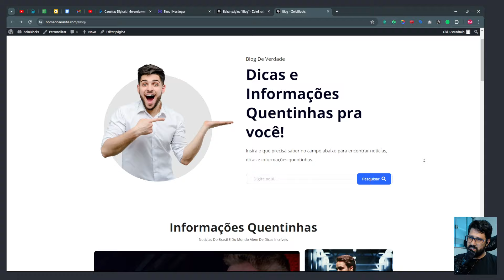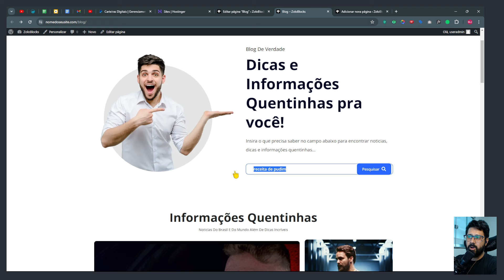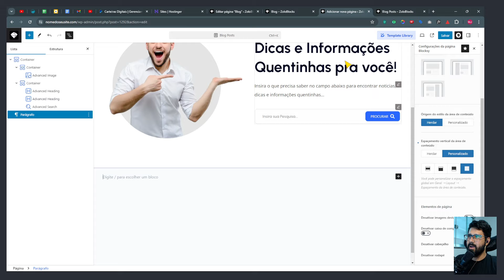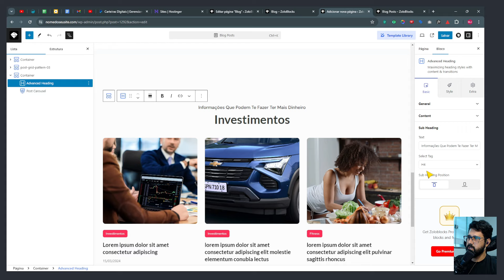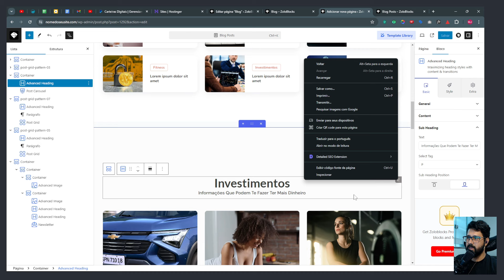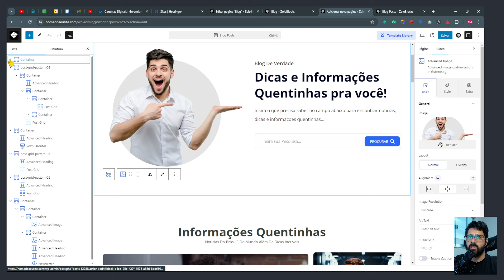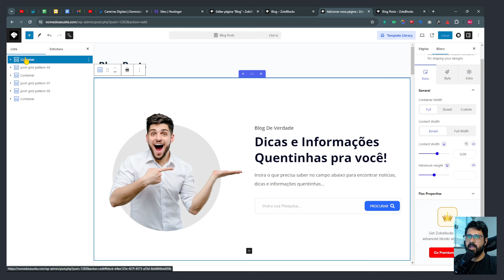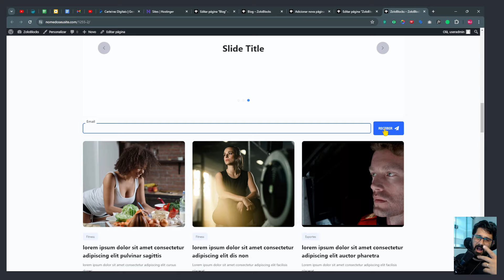GRÁTIS: Como Criar Uma Página de Blog Post Personalizada PASSO A PASSO No WordPress com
Neste vídeo vou te ensinar como criar uma página de blog com um design incrível e muito funcional a fim de obter melhores resultados e maior qualidade visual. Vamos usar um plugin gratuito muito poderoso e NÃO é o Elementor! Vamos lá?!

Requisitos:
Um sites wordpress;
Ao menos 12 posts com categorias;
Disponibilidade para aprender.
Plugin ZoloBlocks (plugin grátis para gutenberg com funções extraordinárias)

00:00 Introdução ao Conteúdo;
01:06 Requisitos e Contextualização;
01:55 Plugin e Configurações Básicas;
03:28 Página Blog;
04:32 Parte 1;
08:57 Parte 2;
12:57 Parte 3;
14:29 Parte 4;
15:43 Parte 5;
16:57 Parte 6 Bônus;
17:53 Personalização Títulos;
22:51 Personalização Posts;
27:49 Edição da Estrutura e mobile
31:23 Mais Funcionalidades do plugin;
32:31 Encerramento.